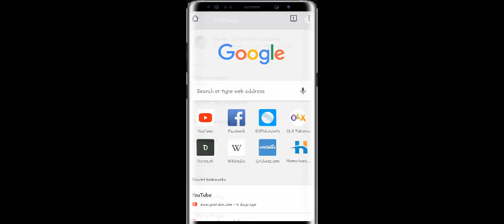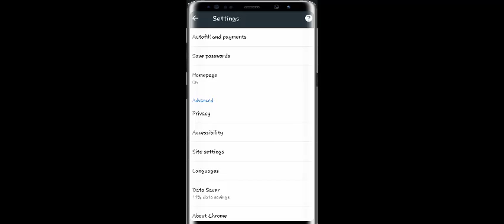[How to]Block popup ads of websites in android browser | No software or app Required🔥💥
In this video I will show you a very easy method to remove pop up(advertisements) from your android mobile browsers. You will not need any additional software.